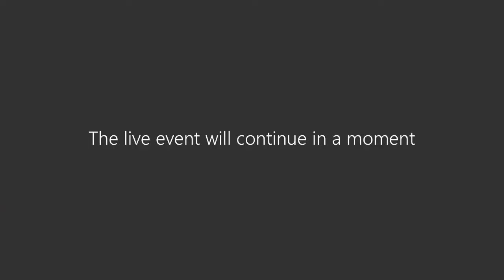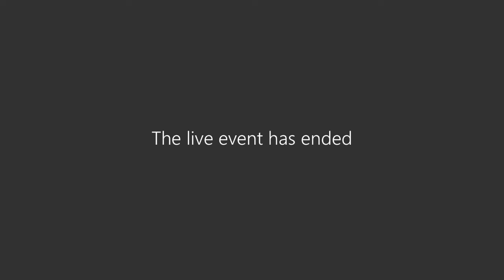Midlothian Council Meeting, 24 August 2021